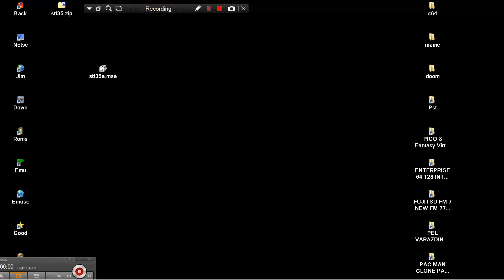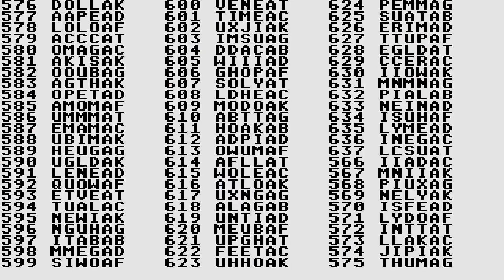ATARI ST Populous II 2 Trials of the Olympian Gods GFA BASIC LevelCodes Generator ST FORMAT MAGAZINE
POPULUS
Information - Populous II - Trials of the Olympian Gods FROM ATARIMANIA COM SITE
Genre Simulation - Miscellaneous  Year 1992
Language Machine Language  Publisher Electronic Arts
Controls Mouse  Distributor -
Players 1  Developer Bullfrog
Resolution Low  Licensed from -
Programmer(s)
Corpes, Glenn / Molyneux, Peter
  Country France Germany Italy United Kingdom
Graphic Artist(s)
McLaughlin, Paul / Carr, Gary
  Software English
Game design
Donkin, Kevin / Cooper, Sean
Hapgood, Bryon / Corpes, Glenn
Trowers, Alex / Molyneux, Peter
  Box / Instructions English, French, German, Italian
Musician(s)
[n/a]
  License Commercial
Sound FX
Edgar, Les / Callet, Charles
  Serial
Cover Artist(s)   ST Type ST, STe / 1MB

1) "GAME DEVELOPER" (GAME INTRO)
2) "GAME PUBLISHER" (GAME INTRO)
3) "MENU" DEVELOPER" (FOR ATARI ST GAMES - WHEN THE MENU STARTS)
4) TEAM WHO "CRACKS" GAME (INSIDE DECOMPACTER FROM ATARI ST OR IN THE AMIGA CRACKTRO)
5) VERSION OF UTILITY "CRACK TEAM" USES (AFTER GAME SELECTION IN MENU IN ATARI ST)
6) PROGRAMMER(S) WHO PROGRAMMED GAME (GAME START SCREEN, AND SOMETIMES EVEN IN "HIGH SCORE TABLE".

1) THE GAME EXISTS IN ONLY ONE VIDEO UPLOAD BUT THE UPLOADER "TALKS CONTINOUSLY",THEN THIS IS USELESS FOR ME AND I UPLOAD THE SAME GAME WITHOUT SPEECH
2) IF ANOTHER GAME UPLOAD (ONE ONLY VIDEO) IS FROM EXTERNAL "BAD" CAMERA WITH BAD SOUND,THEN I UPLOAD IT,AGAIN BECAUSE THE OTHER VIDEO IS USELESS...ETC ETC.WELL,FOR ME THESE GAMES ARE NOT "EXISTS" ON YOUTUBE
3) ALSO IF THE GAME HAS "FAKE" MUSIC SUCH AS FOR HYPOTHETICAL EXAMPLE OF "PACMAN" WHICH IN THE VIDEO YOU HERE INSTEAD GAME AND SAPLES "SAMANTHA FOX",THEN THE GAME IS USELESS,AGAIN,FOR ME.